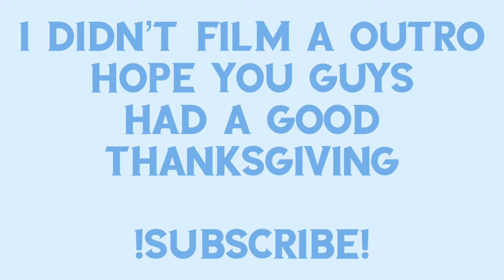what I did for Thanksgiving | Jackie Zavala